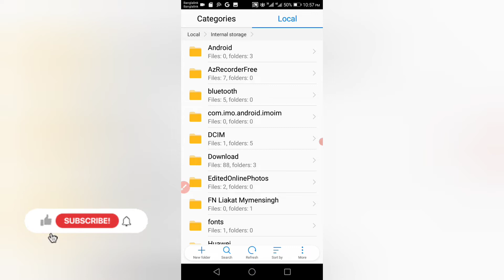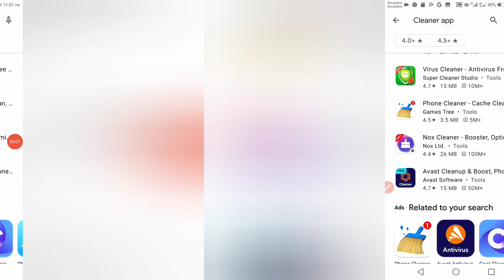Can't Find Download Problem 100% Solved। Download Video Problem Solved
📌📌📌This Video is about a Youtube Problem Video. If your youtube Download Video see 'Can't Find Dowload'. Or Not Work Download Video in Youtube. This video is for you.
In this video I describe How to Solve can't find dowload problem in youtube videos or  Why can't Find Download problem in youtube videos and also said youtube Offline Video Problem solved. This is very serious youtube problem. If you see this video A to Z your Youtube download Video expired problem solved or Can't Find Dowload Problem 100% Solved.

☍☍☍☍☍Hey, this my youtube Channel Z & F UNIQUE TECH.  In this channel you find various type of bangla tutorial video. if you want Any Mobile Problem Video, Mobile tricks,  app review.